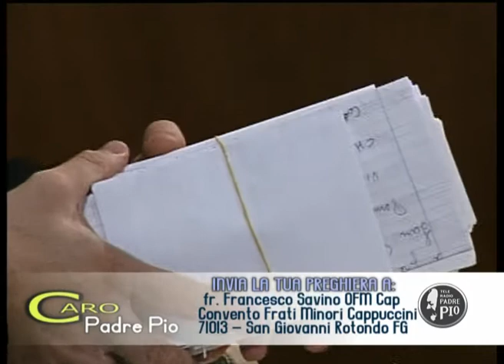Caro Padre Pio speciale domenica 17 febbraio